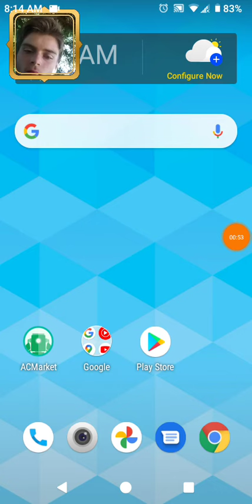Will There be any more valorant vids?